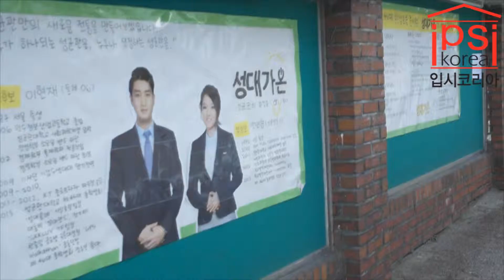[하이틴TV] 미리가 본 대학_성균관대학교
대학 제대로 알고 가자 ' 미리가 본 대학'
대학 재학생들에게 듣는 대학 컨슈머 리포트!